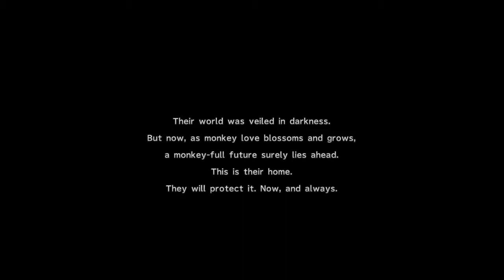Final Fantasy X-2 | How to get Soul of Thamasa accessory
Kinda late on this upload...